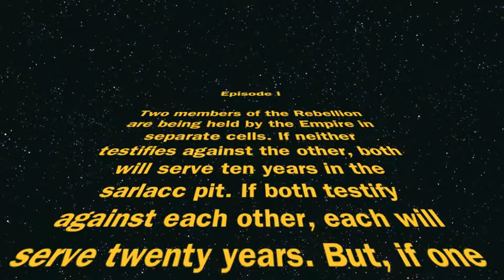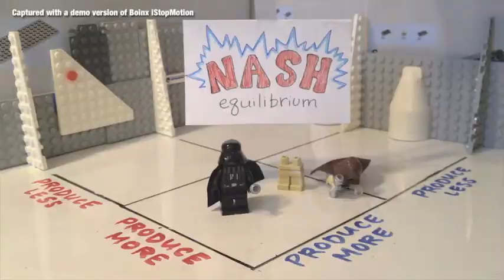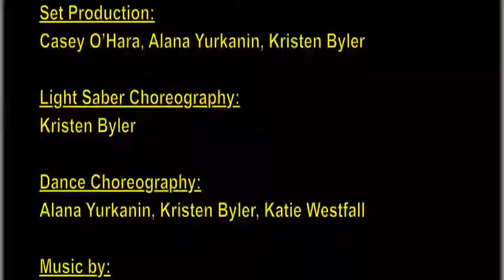Prisoners' Dilemma, Bren Style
Our economics assignment was to create a one-minute video teaching a basic economic theory.  We went a little overboard.
Animation talent: Alana Yurkanin, Katie Westfall, Kristen Byler, Casey O'Hara
Voice talent: Alana Yurkanin, Kristen Byler
Special guests: Professors Tom Dunne and Matt Potoski